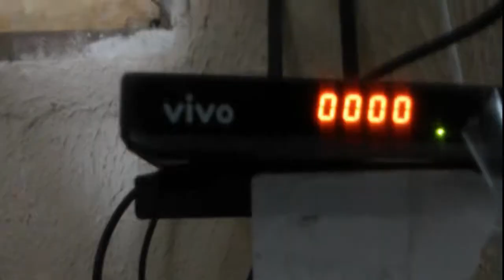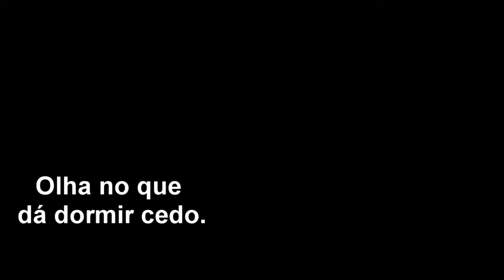Proibido Dormir depois das 00:00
A minha noite com os meus amigos